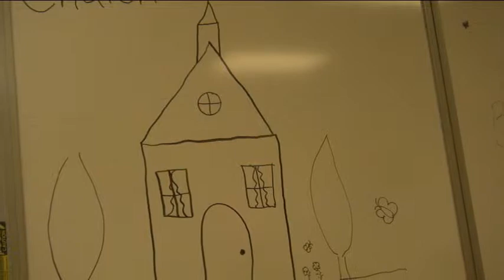VBS CCC 2011.avi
Vacation Bible School at Christ Community Church. "Hometown Nazareth," where Jesus was a boy.